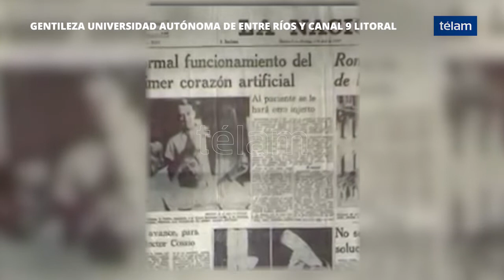Se cumplen 50 años del primer trasplante de corazón artificial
El próximo 4 de abril se cumplirán 50 años del primer trasplante de corazón artificial total, técnica creada por el médico argentino Domingo Liotta junto a su socio estadounidense Denton Cooley y que ese día fue aplicada con éxito en una operación que se realizó en un hospital de Texas, en 1969, lo que marcó un "hito" en la cirugía cardiovascular.